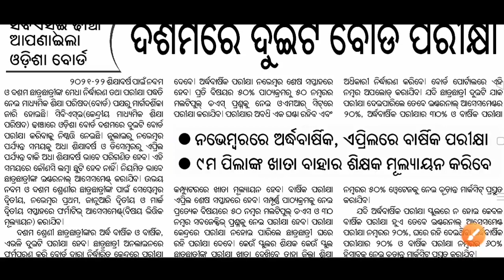Odisha New Matric Exam Update 2021 ।। 9 Class Exam Update Odisha।। 10 Class Online Exam Odisha।।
କେମିତି ହେବ ଦଶମ ବୋର୍ଡ ପରୀକ୍ଷା 2022 ।। ପରୀକ୍ଷା ନହେଲେ କେମିତି ମିଳିବ ମାର୍କ ।। Online ରେ ହେବ କି ପରୀକ୍ଷା ?
class 10 board exam new update ।।